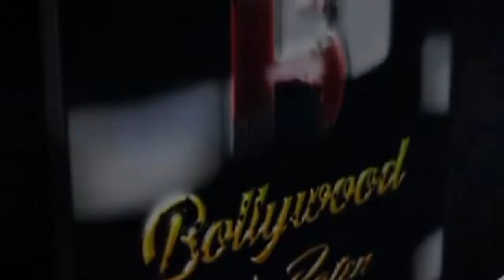Karan Kundra Full Interview At Grand Finale of Lockup Show | Munawar's Win